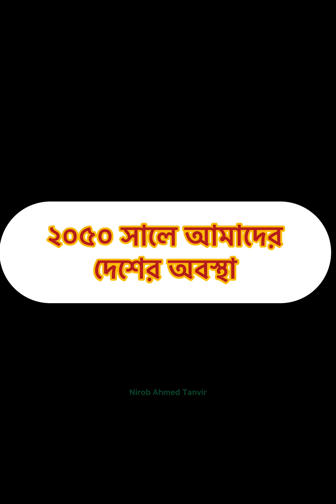২০৫০ সালে বাইরের দেশের অবস্থা Vs আমাদের দেশের অবস্থা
২০৫০ সালে বাইরের দেশের অবস্থা Vs আমাদের দেশের অবস্থা